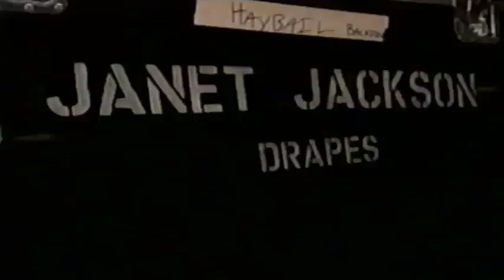Janet: Behind The Velvet Rope (MTV Ultrasound) 2 of 3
John Norris interviews Janet in England during leg one of the Velvet Rope Tour.